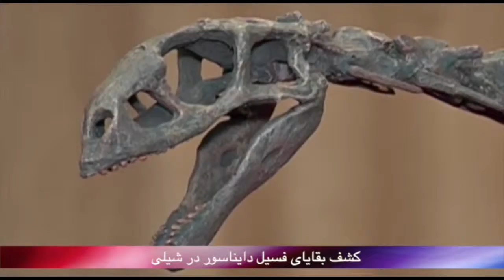بدون شرح یکشنبه 13 اردیبهشت - تلویزیون ایران فردا